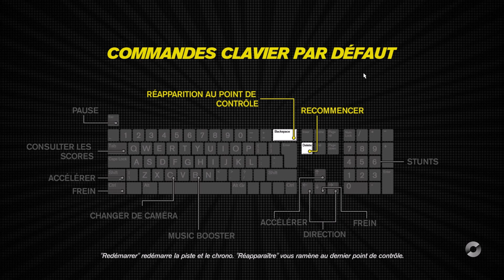Trackmania Turbo Campagne Solo | Red Series Canyon Partie 2/2 (126 à 130)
Aujourd'hui pas de nouveau Let's Play mais des petites sessions de campagne sur Trackmania Turbo où j'essaie d'avoir les médailles d'or sur toutes les missions du mode campagne ! Je précise que c'est mon premier trackmania donc ce qui paraît simple pour certain était dur pour moi, mais je m'améliore vite, ne vous inquiétez pas ;) L.B.^^